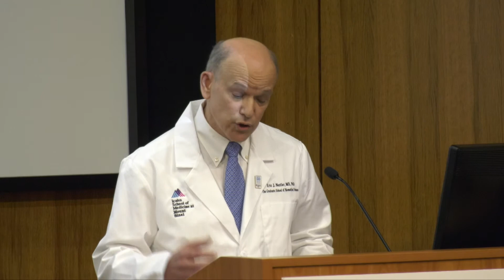2018 PhD Lab Coat Ceremony: Dean Nestler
Eric J. Nestler, MD, PhD, Dean for Academic and Scientific Affairs, Nash Family Professor of Neuroscience, and Director of the Friedman Brain Institute, serves as the Master of Ceremonies for the inaugural PhD Lab Coat Ceremony at the Icahn School of Medicine at Mount Sinai. He emphasizes the diversity of backgrounds, work, education, and life experiences that this class brings to the School.